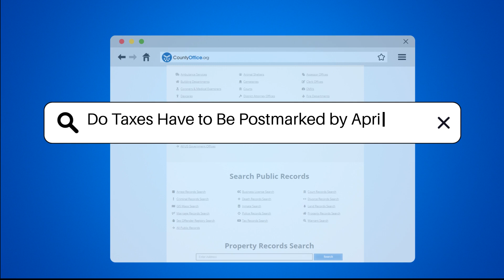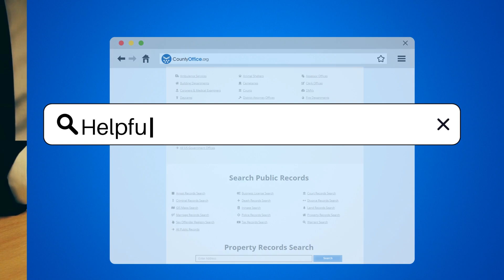Do Taxes Have to Be Postmarked by April 15th? - CountyOffice.org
Do Taxes Have to Be Postmarked by April 15th? In this engaging video, we delve into the crucial topic of tax deadlines and requirements. Understanding the ins and outs of tax filing can save you from potential penalties and ensure compliance with the law. Discover the significance of the postmark date, electronic filing options, and the implications of filing extensions. Learn how to navigate the tax landscape effectively to meet your obligations and avoid unnecessary complications with the IRS.